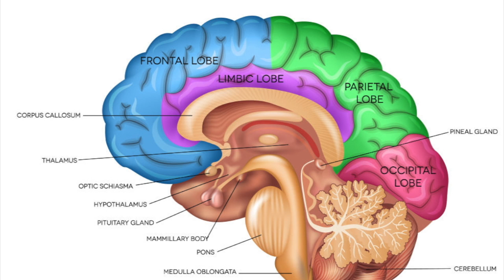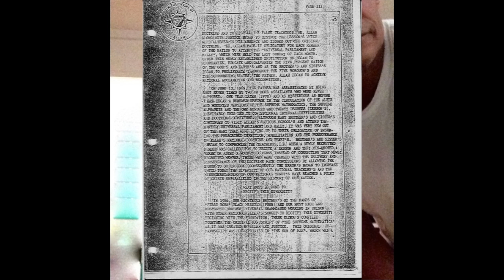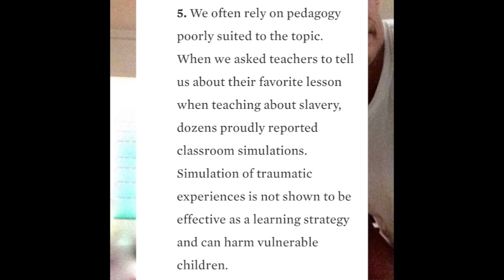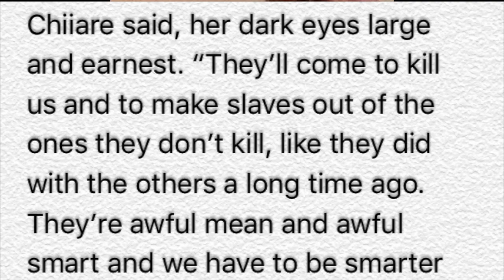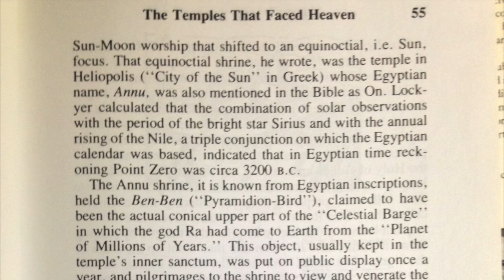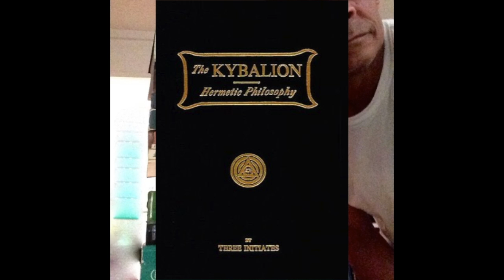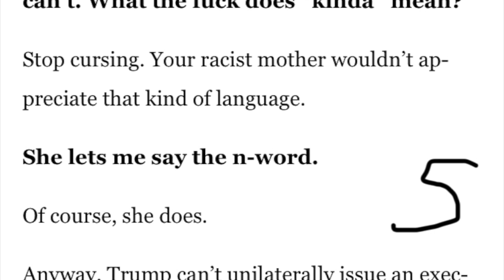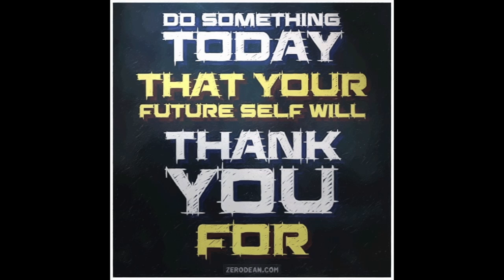Knowledge Of Self - 777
'Set The Record Straight'
Building and Adding On
The Original People
'Peace'